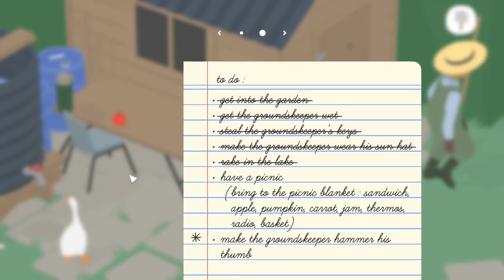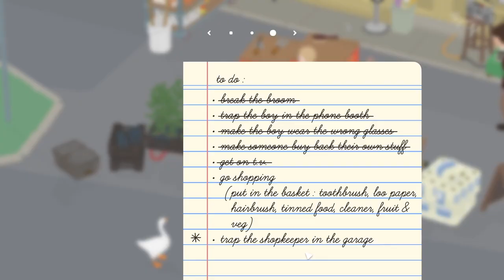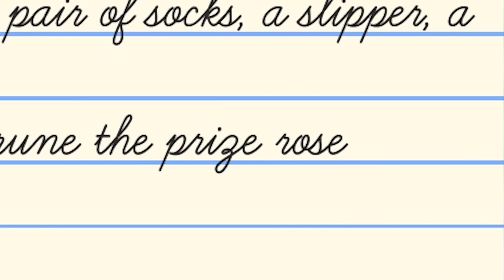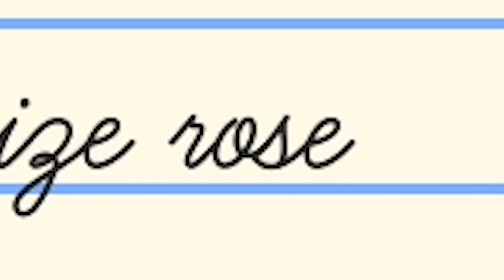Unstoppable Goose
i play as a goose

AlunaGeorge - Kaleidoscope Love (Kaytranada Edition)
Chowder Soundtrack - Sneaking Theme
Chowder Soundtrack - Sniffleball